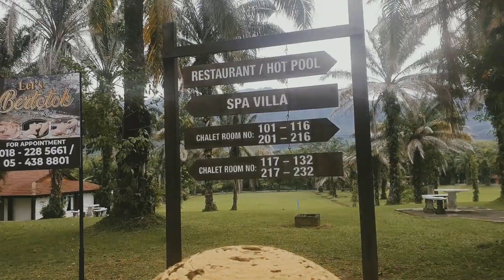Family Man Dah @Hot Spring,Sg Kelah Sungkai